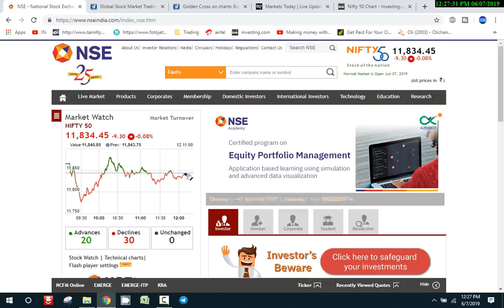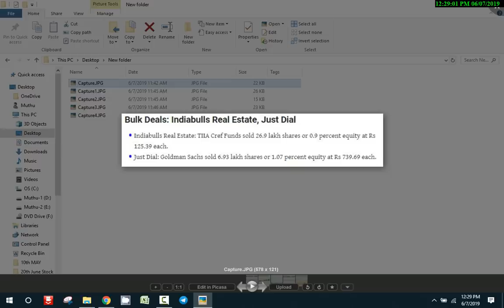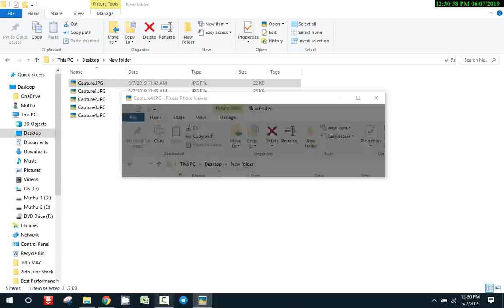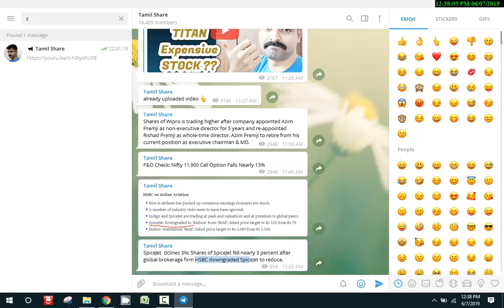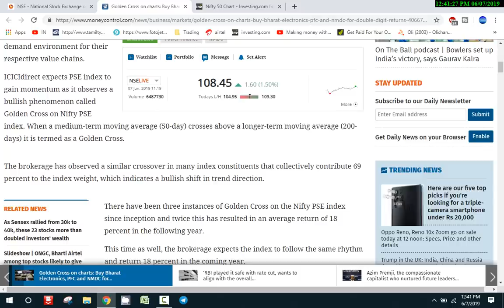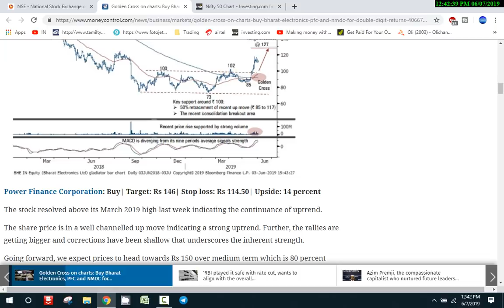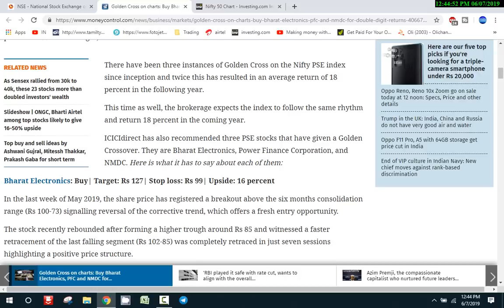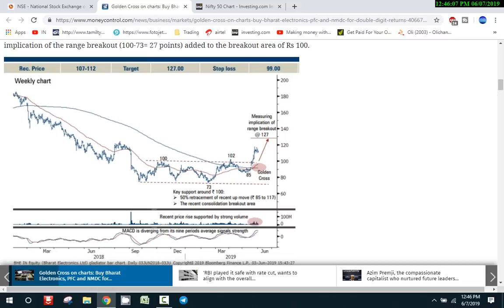ஸ்டாக் மார்க்கெட் இன்று - 7th June 2019 | Stock for Swing Trading with Analysis Method| Tamil Share